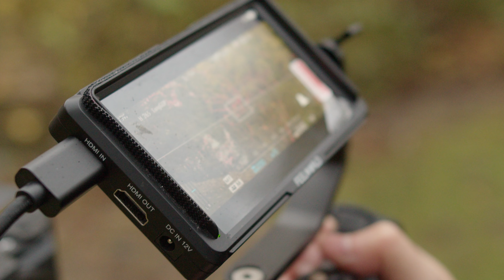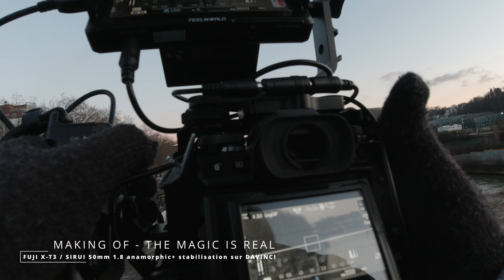MGS - COMPACT HANDHELD CINEMATIC SET UP RIG // FUJI X-T4 / TILTA SIRUI ANAMORPHIC / BMPCC 4K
Présentation du cinématique compact rig avec le FUJIFILM X-T4, l'objectif SIRUI anamorphic 24mm 1.33x F2.8, la poignée et le nucleus nano follow focus de TILTA.
Filmé avec la BMPCC4K et le sigma18-35mm.

Musiques :
- REWAYDE - SUPERCAR
- NEREUS - TACENDA